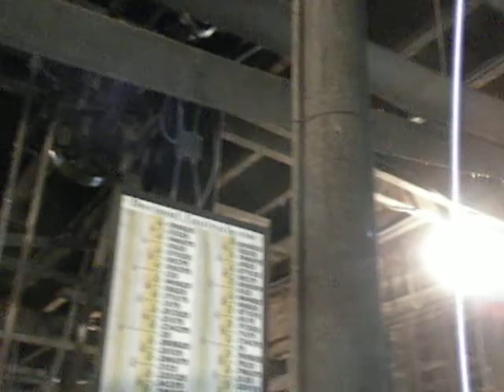W A Young & Sons Machine Shop and Foundry (1/3)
Early 20th Century machine shop in Rices Landing, PA. Tis shop was abandoned for many years and recently "re-disovered". The shop is open to the public once a year and this is the fourth year of their showing, The Smithsonian has praised this shop as a window into early manufacturing processes. The shop includes a mold making shop where wooden forms created before parts were cast, the foundry for casting and metal smithing operations, and a machine shop for finishing and production.